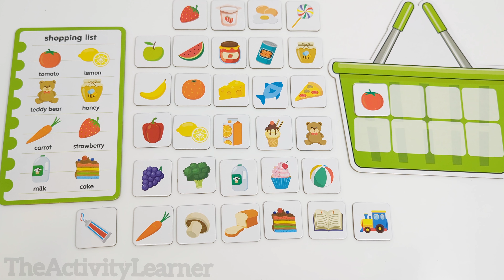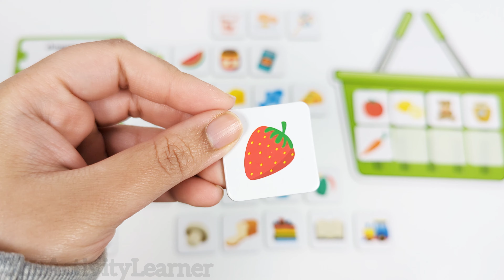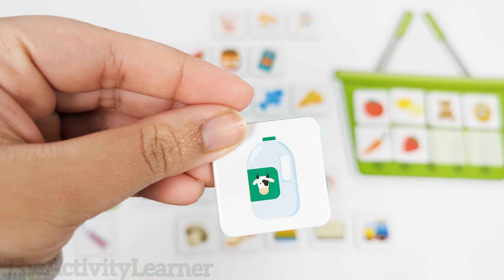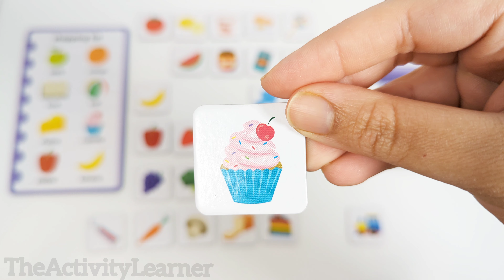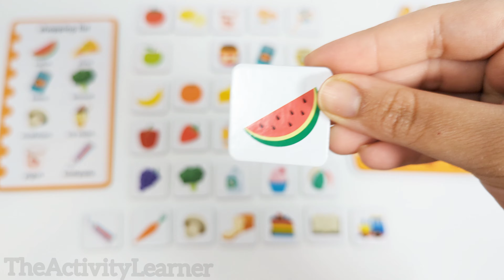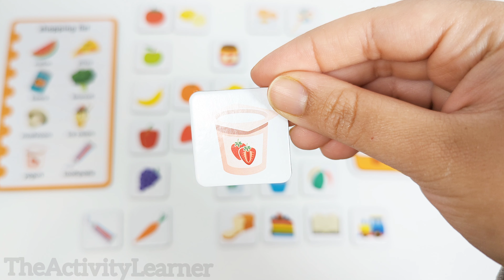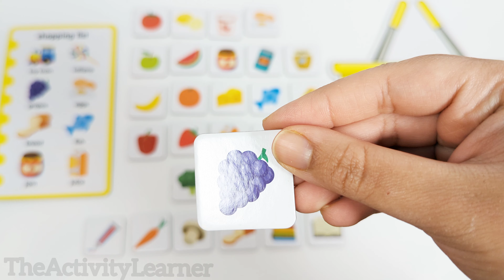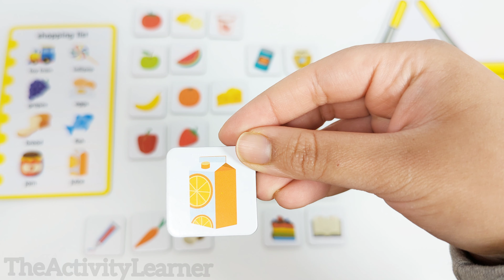Grocery Shopping Activity | Educational Videos for Toddlers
Hey Activity Learners! Let's find all of the items on the shopping list!

I create educational videos for toddlers and young children using a variety of learning materials and activities.  Teach your little ones concepts like language, numeracy, and literacy skills as we explore numbers, counting, colors, letters, sorting, books, creative art, and so much more. I have worked in education for over 10 years and I am so excited to be sharing my work and ideas with parents and children around the world.